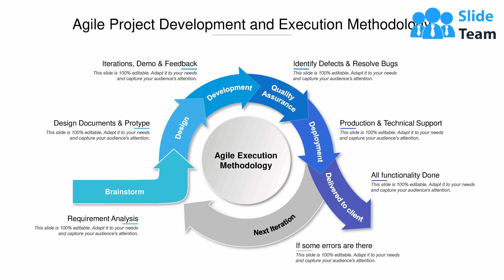Agile Project Development And Execution Methodology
Presenting this set of slides with name Agile Project Development And Execution Methodology. This is a one stage process. The stages in this process are Brainstorm, Design, Development, Quality, Deployment, Delivered To Client, Next Iteration. This is a completely editable PowerPoint presentation and is available for immediate download.